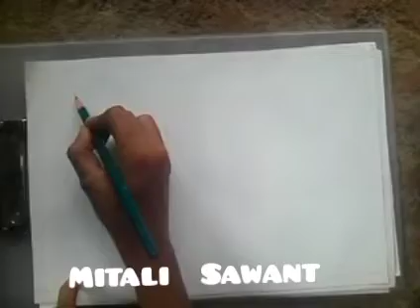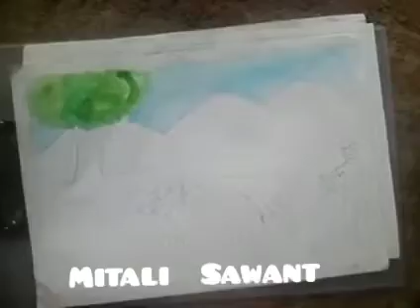online drawing competition free free free#Mitali Sawant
hello everyone I will be show you easy method of drawing